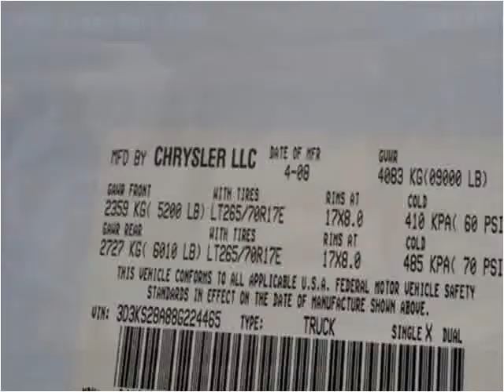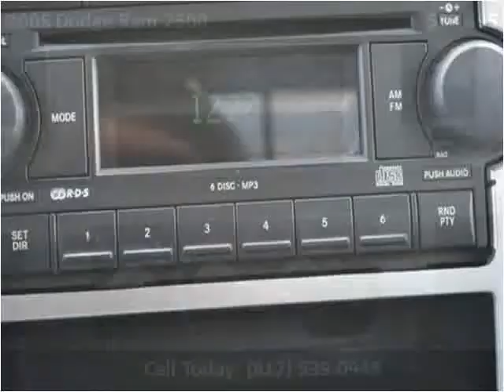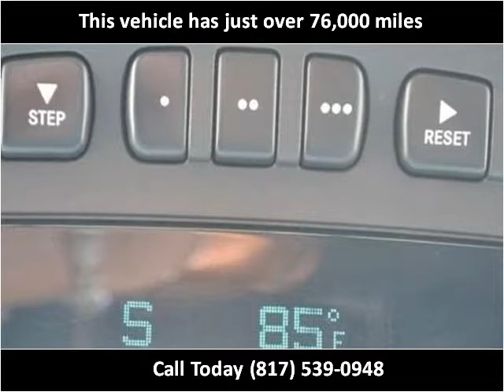2008 Dodge Ram 2500 Used Cars Mansfield TX